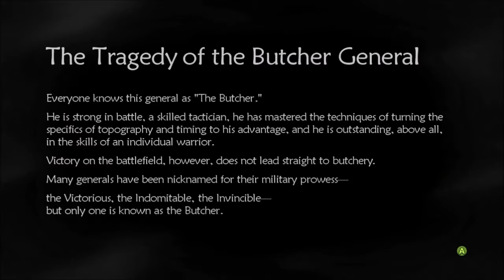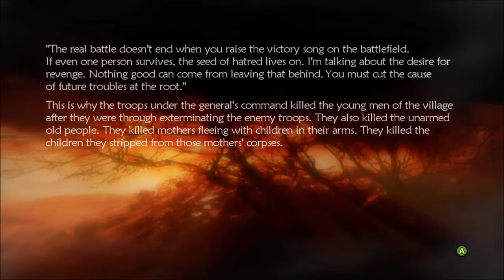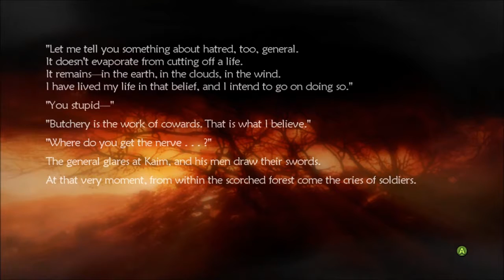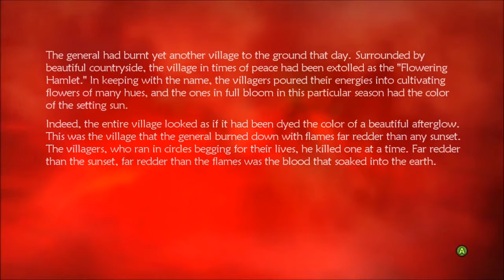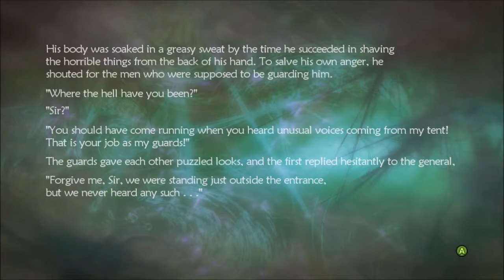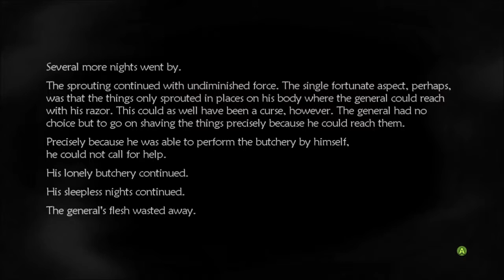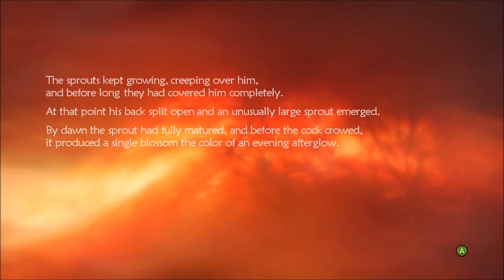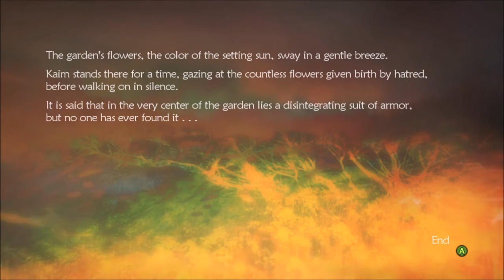Lost Odyssey - A Thousand Years of Dreams: The Tragedy of the Butcher General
A Thousand Years of Dreams: The Tragedy of the Butcher General